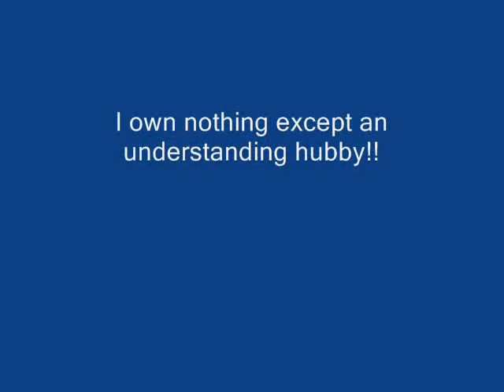Drivin In My Impala!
Comments welcome!

An Impala fest if ever there was one.

Hugs

Whisky

xx